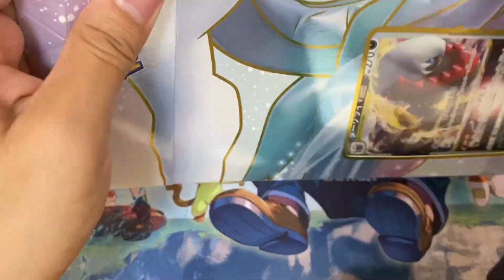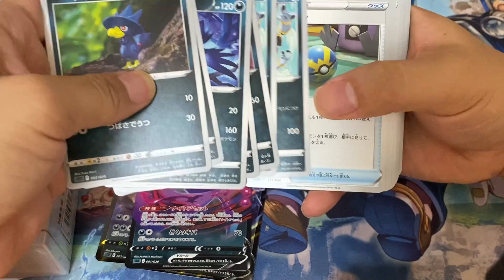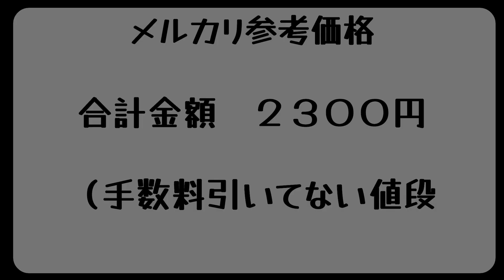最近販売店が増えたので見かけたら購入しよう！【ポケカ】販売から数か月たったダークライVSTARデッキの、衝撃の事実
ヒロンガポケモン専用チャンネル

買った方がお金返ってくる…